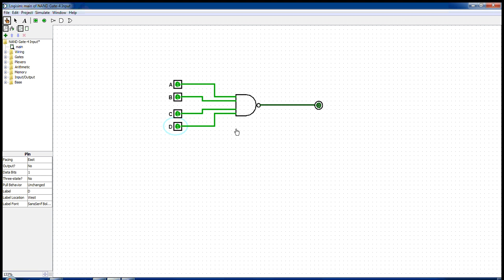4 Input NAND Gate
Digital Electronics-NAND Gate